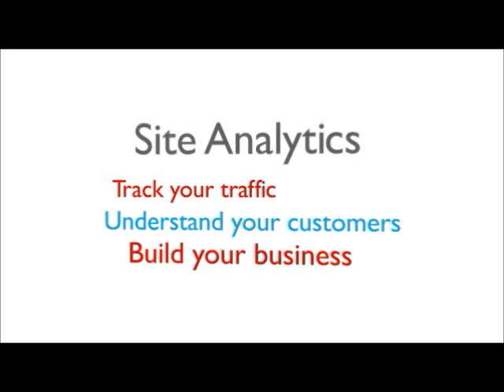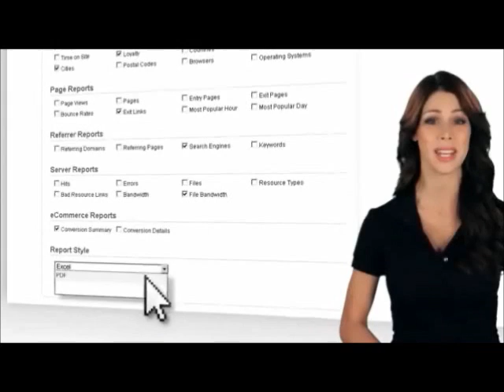Domain Cart Website Analytics Get Valuable Real-Time Data on Your Visitors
Learn where your visitors come from, what they have visit on your site, what browser they use to access your website, automate reports based your criteria and more!